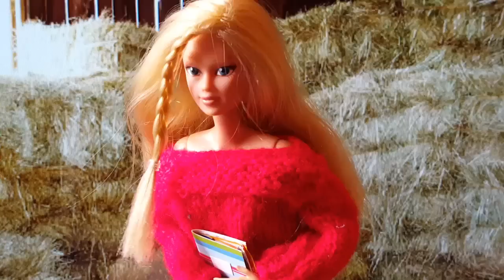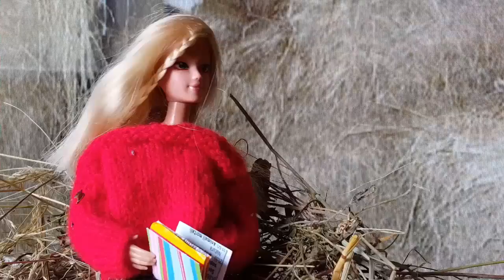Una nuova vita EPISODIO 5 JENNY E LE GALLINE